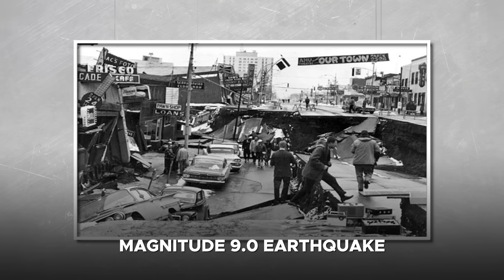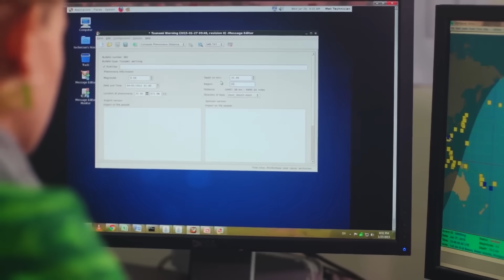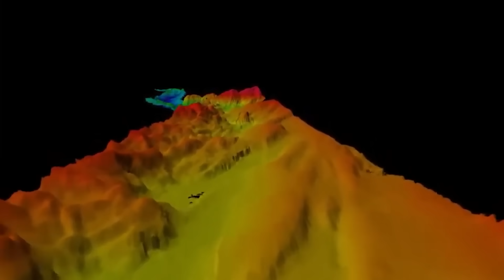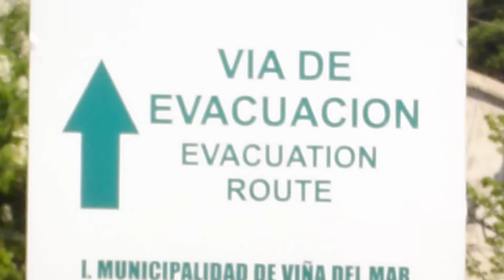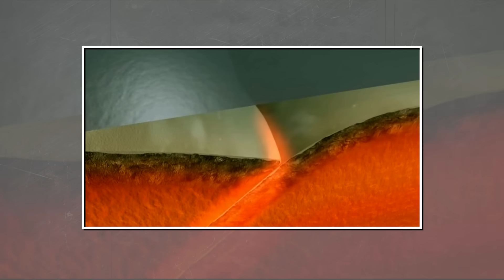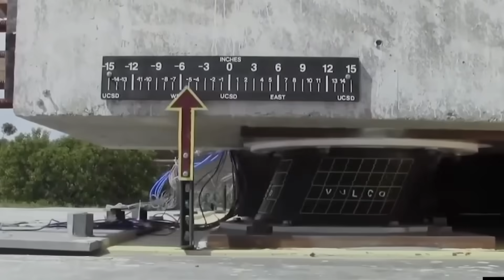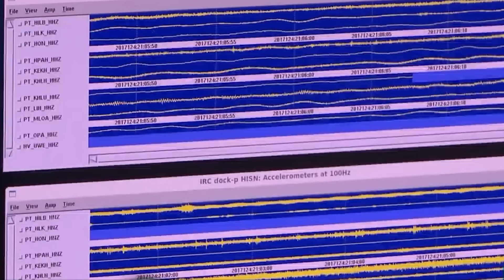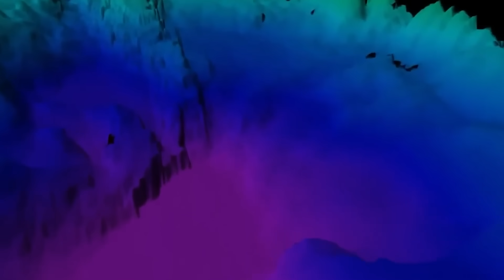Russia’s Deadly Megathrust Fault Is Ready To Rupture: A Pacific-Wide Tsunami Is Coming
Far beneath the waters off Russia’s Far East, lies one of the most dangerous—and least understood—geological features on Earth: the Kuril–Kamchatka Trench. Stretching thousands of kilometers along the Pacific seafloor, this vast subduction zone marks the collision of two colossal tectonic plates and holds the potential to unleash a disaster of staggering proportions. In 1952, it triggered a magnitude 9.0 earthquake and a tsunami that claimed over 2,300 lives within minutes. Now, decades later, signs are mounting that history may be poised to repeat itself. In 2025 alone, this volatile region has already been shaken by 7 earthquakes exceeding magnitude 7, including a powerful Magnitude 7.4 event in July that prompted tsunami warnings across the Pacific. Scientists fear a much larger rupture could be imminent!

Video Chapters:
0:00 Intro
1:37 Geology of the Kuril–Kamchatka Trench
3:13 History of Major Earthquakes and Tsunamis
4:37 Recent Seismic Activity
6:29 The Impending Disaster
8:59 Preparedness, Scientific Research, and Monitoring
10:31 Future Outlook